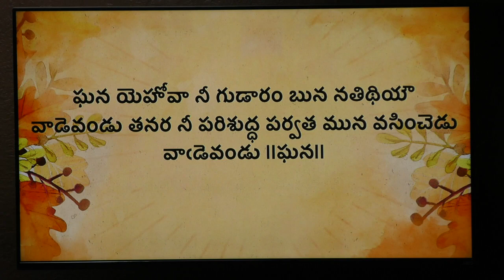Ghana yehova ni gudarambuna